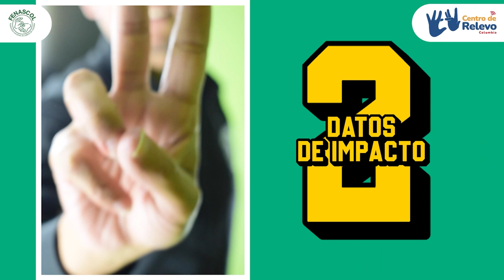6 datos de impacto de Centro de Relevo en 7 meses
El Centro de Relevo es para ti, para mí, para todos.

El Centro de Relevo Colombia, iniciativa del Ministerio TIC y la Federación Nacional de Sordos de Colombia - Fenascol es un ejemplo del trabajo articulado entre gobierno y sociedad civil que impacta la vida de las personas Sordas y mejora su calidad de vida, a continuación les compartimos resaltados de nuestro trabajo.